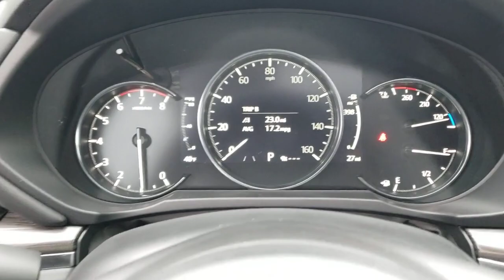2023 Mazda CX-5 Libertyville, Glenview Crystal Lake, Arlington Heights, Vernon Hills, IL 23809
Machine Gray Metallic New 2023 Mazda CX-5 2.5 S Premium Package AWD available near me in Libertyville, Illinois at Napleton Mazda Libertyville. Servicing the Glenview, Vernon Hills, Crystal Lake, Arlington Heights, IL area.
2023 Mazda CX-5 2.5 S Premium Package AWD - Stock#: 23809

Sunroof Heated Leather Seats ROOF RACK SIDE RAILS Alloy Wheels All Wheel Drive Power Liftgate. EPA 30 MPG Hwy/24 MPG City! CX-5 2.5 S Premium Package trim Machine Gray Metallic exterior and Black interior. KEY FEATURES INCLUDE: Leather Seats Sunroof All Wheel Drive Power Liftgate Heated Driver Seat. Mazda CX-5 2.5 S Premium Package with Machine Gray Metallic exterior and Black interior features a 4 Cylinder Engine with 187 HP at 6000 RPM*. OPTION PACKAGES: ROOF RACK SIDE RAILS. OUR OFFERINGS: Welcome to the Napleton Mazda of Libertyville website! Our Mazda dealership in Libertyville IL is proud to be so many Illinois Mazda fans go-to location for all their automotive sales and service needs. Whether youre searching for a new Mazda SUV used Mazda sedan or any other vehicle our experts are standing by to provide all the assistance you require. Were happy to serve drivers from Libertyville Gurnee Northbrook and beyond and we cant wait to meet you and help you find the Mazda m Horsepower calculations based on trim engine configuration. Fuel economy calculations based on original manufacturer data for trim engine configuration. Please confirm the accuracy of the included equipment by calling us prior to purchase.